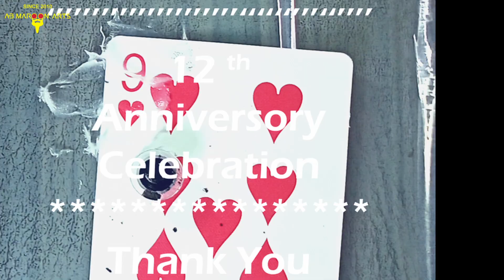9 of hearts tattoo | Name Tattoo | AB MAROON TATTOO RAJKOT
9 of hearts tattoo | Name Tattoo | AB MAROON TATTOO RAJKOT